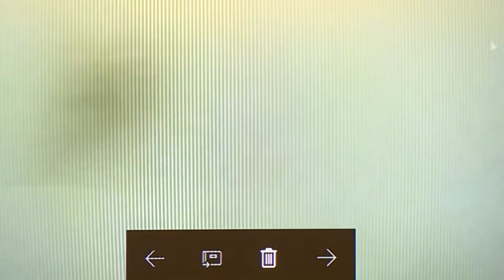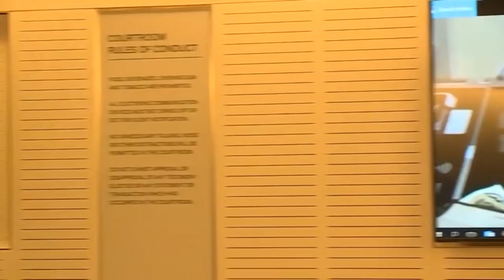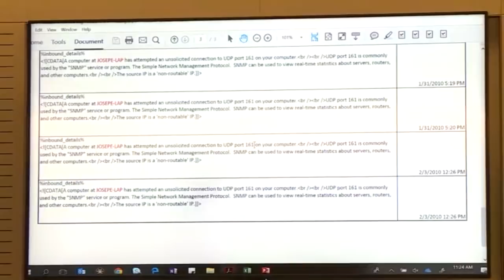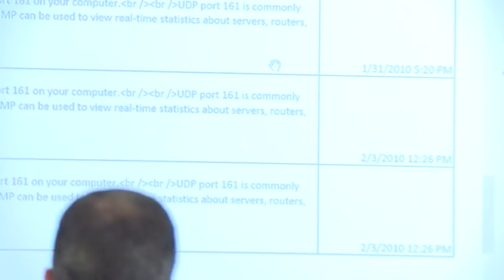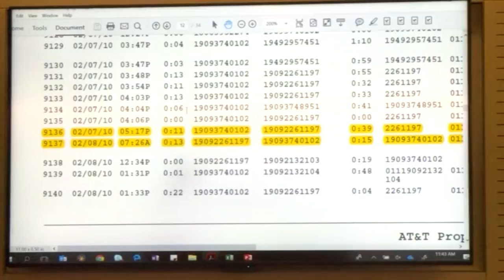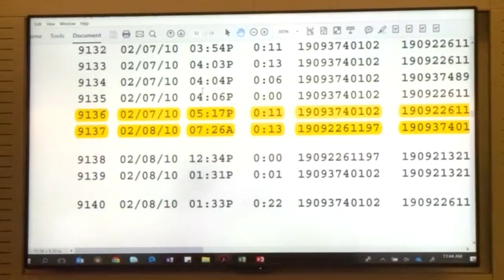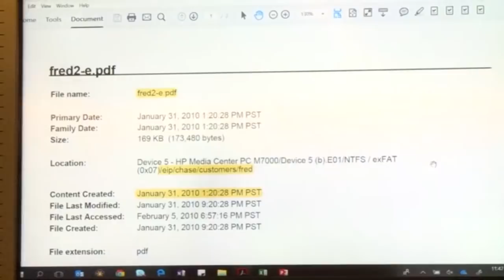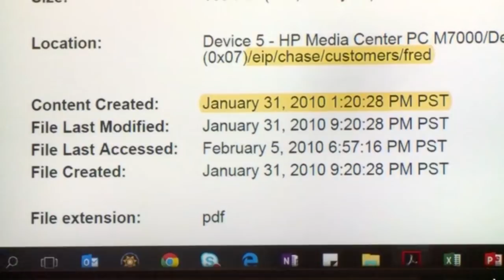McStay Family Murder Trial Day 42 Part 2